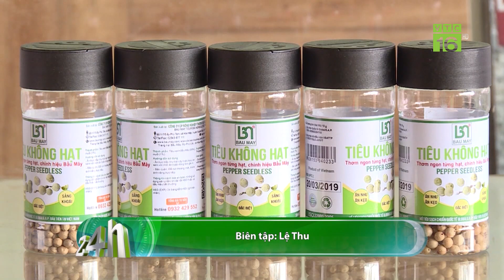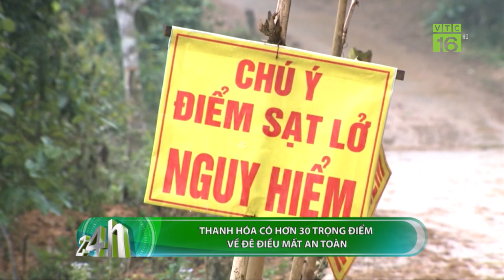Nuôi yến thu về 200 triệu USD/năm, Bộ NN&PTNT kiến nghị đẩy mạnh xuất khẩu | VTC16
VTC16 | Bộ NN-PTNT vừa có kiến nghị Thủ tướng Chính phủ xem xét, ban hành Công điện chỉ đạo các địa phương, các Bộ, ngành liên quan tập trung, ưu tiên các nguồn lực để chủ động chỉ đạo, triển khai quyết liệt, đồng bộ các giải pháp tăng cường quản lý nuôi chim yến và đẩy mạnh xuất khẩu các sản phẩm tổ yến sang các nước.